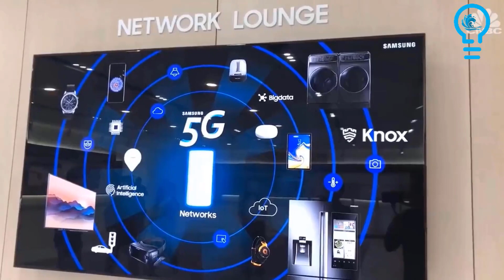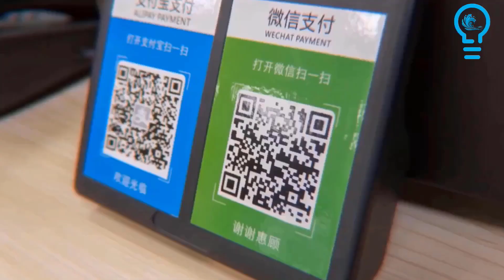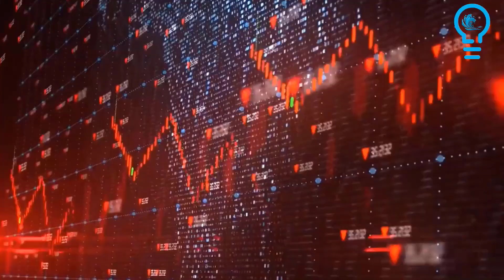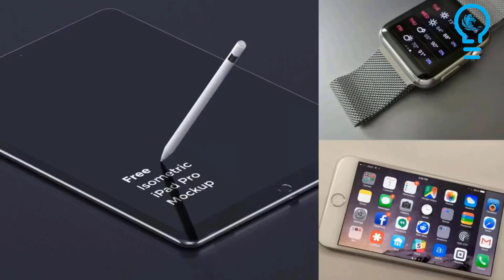Top 10 Richest technology Companies In The World | latest tech companies top 10 tech companies#tech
Hello,
New technology,
New gadgets,
Inventions,
Innovations,
New Devices,
Extreme Devices,
Machines of Extreme Power,